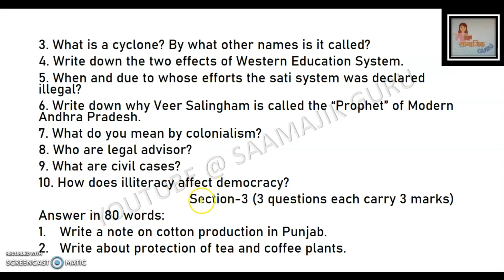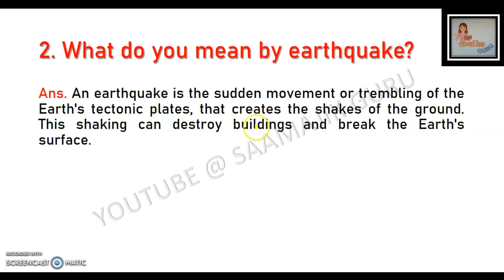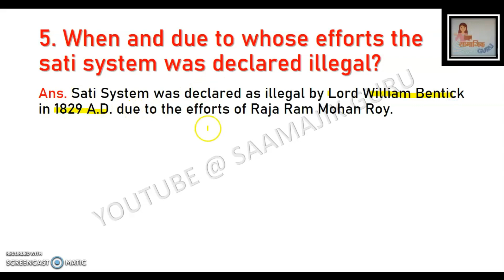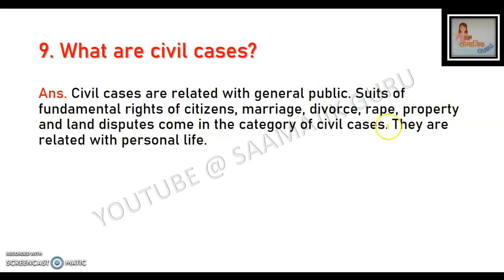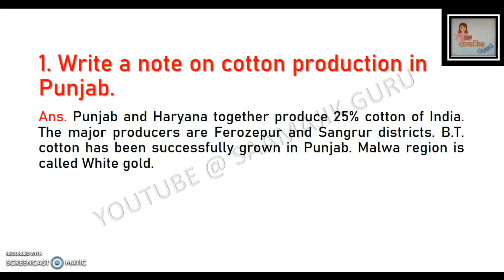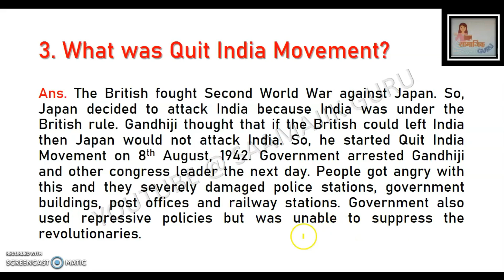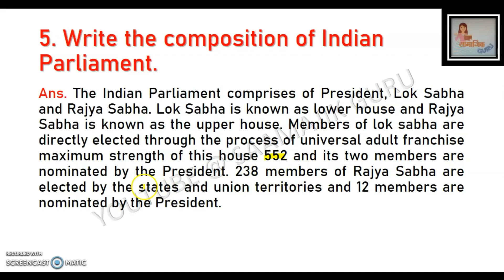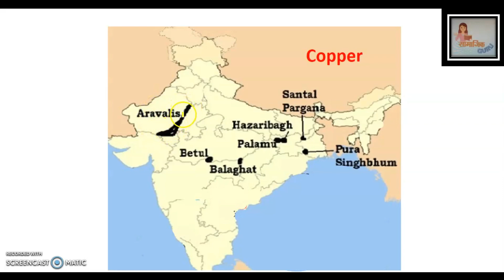Social Studies//Class 8th//Solved Model Test Paper// Term-2// PSEB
In this video we have solved the Social Studies model test paper of class 8th published by PSEB. We have tried to answer each and every question in very simple language. I hope this video will help you in your exams.